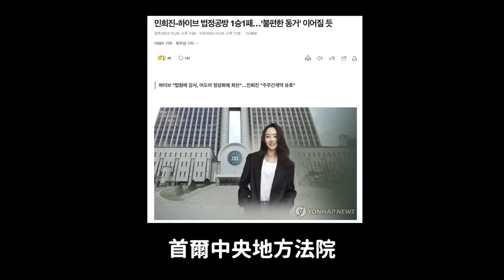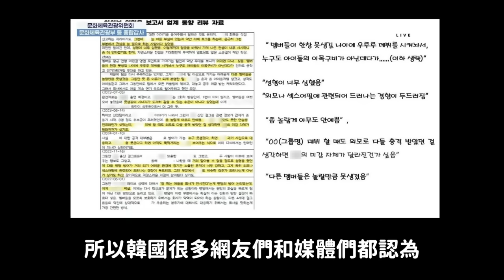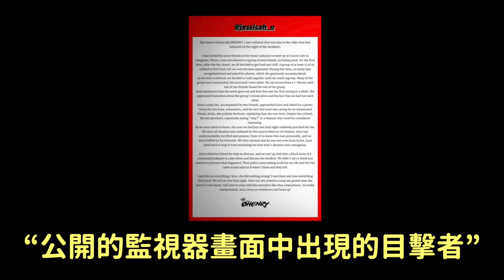法院駁回閔熙珍假處分申請/美國歌手為Jessi護航/需要認清現實的Karina?/公司不給做宣傳的女團？｜DenQ